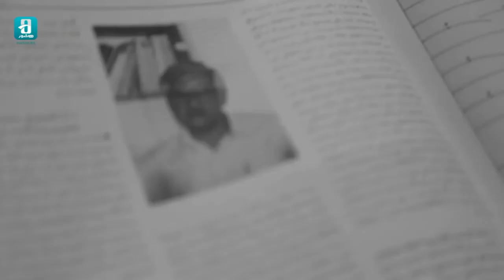مستند حرکت در تاریکی ساخته داریوش گرگوند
"حرکت در تاریکی"
مستند "حرکت در تاریکی"  به زندگی دکتر جلال صمیمی، اخترفیزیکدان ایرانی و استاد فقید و برجسته دانشگاه صنعتی شریف از زبان خانواده و همکاران دانشگاهی می‌پردازد
مستند "حرکت در تاریکی" ساخته داریوش گرگوند و تهیه‌کنندگی روابط عمومی دانشگاه صنعتی شریف را در بخش مستندهای هاشور به تماشا بنشینید.